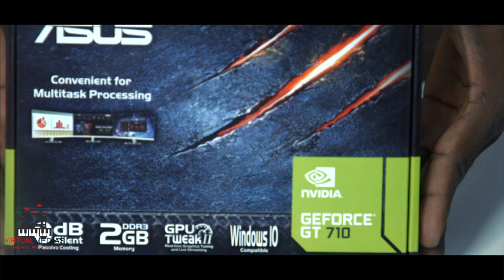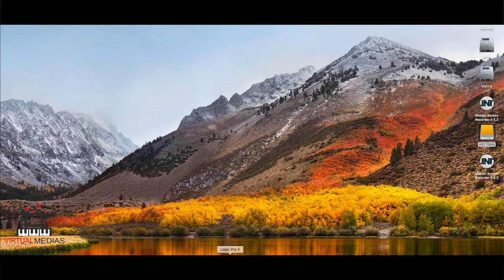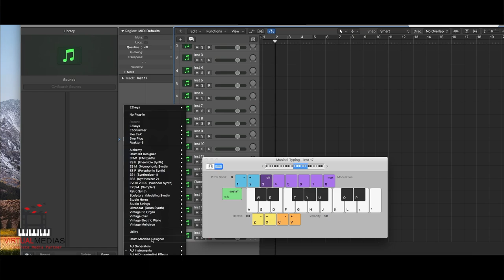Standard music production Build 2019|Corsair Delta|32Gb Ram |512Nvme|VSTI|LogiproX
What is the best computer for music production 2019?
Intel Core i7 8700  REVIEW and UNBOXING with BenchMarks & Logic ProX Play In today's video we are going to do Intel Core i5features and and performance.

We will also showcase This Build With Excellent Components

CPU : INTEL CORE 8700
MOTHERBOARD : GIGABYTE H370
RAM : 16GB CORSAIR VENGEANCE PRO 3400MHZ

SSD : WD
HARD DISK : SEAGATE 4TB
PSU : GAMEX700W 80 Plus Gold Certified  Power Supply
CASE : CORSAIR -